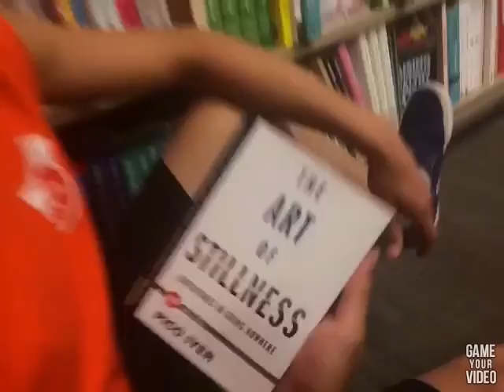Our Life in a Video (Bethel Park Camp)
Special thanks to David and Michael for being part of this Video!

Part 2 of Our Life in a Video will be coming out shortly!!!

Video was Filmed at Bethel Park Camp, Toronto, and Bass Bay